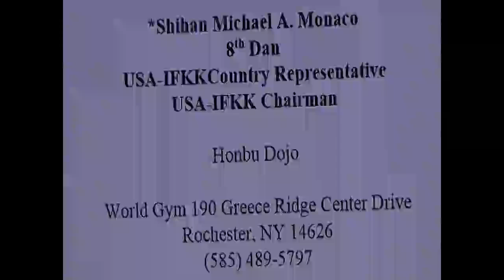Whoifwhat : Holley Kyokushin karate tourny 2022 begining-2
Quick match !